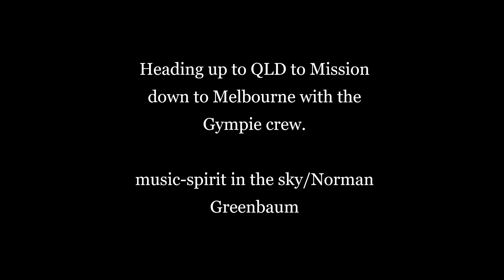Mission to Melbourne Convoy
QLD here we come! heading up to Gympie to convoy down with Mission to Melbourne crew from all over QLD. Its already huge. God bless you all
Melbourne 7th October. peace N love.